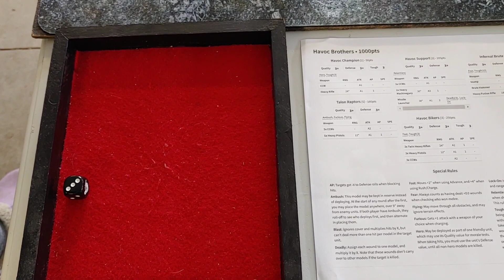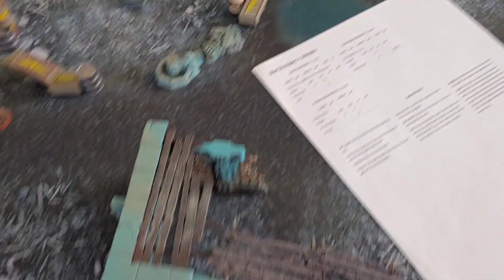GRIMDARK FUTURE. ONE PAGE RULES. Havoc Brothers vs. War Disciples. 1000 points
GRIMDARK FUTURE. one page rules.
Havoc Brothers vs. War Disciples. 1000 point game.
it's Family Day weekend here in Canada. With Mama Bear and Baby Bear taking on Papa Bear.
A fun lighthearted match out in the gaming shack.

Musician: Xuxiao